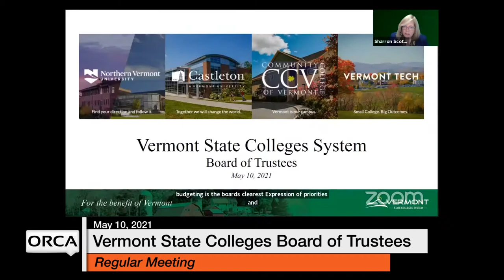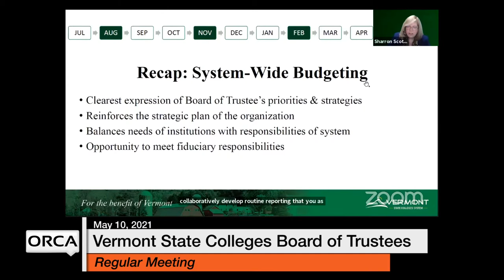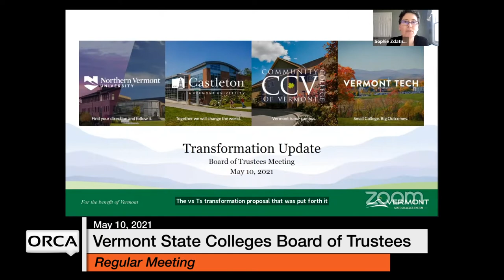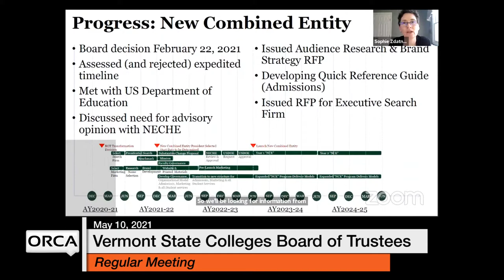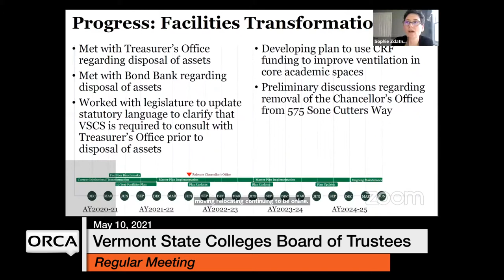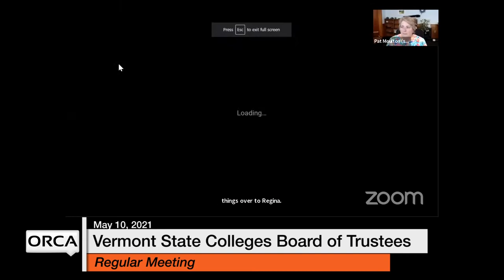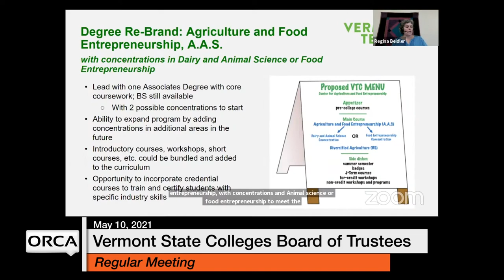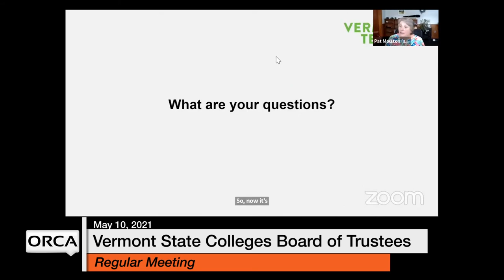Vermont State Colleges Board of Trustees - May 10, 2021 [VSCS]